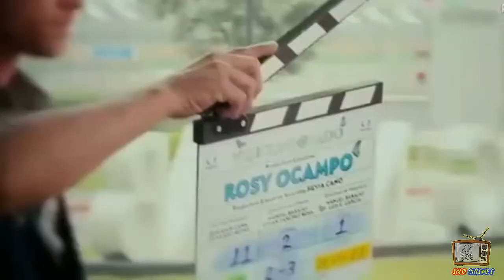SEBASTIÁN RULLI presenta a su PERSONAJE de “VENCER EL PASADO” usando una PELUCA